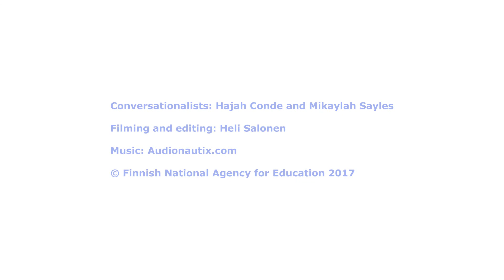Recognizing a personal development? Hajah Conde and Mikaylah Sayles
Finland-U.S. Future Leaders Programme participants Hajah Conde and Mikaylah Sayles discuss about personal development within their stay in Finland. Filming and editing: Heli Salonen. Music: Audionautix.com. Copyright: Finnish National Agency for Education (EDUFI), 2017. http:/